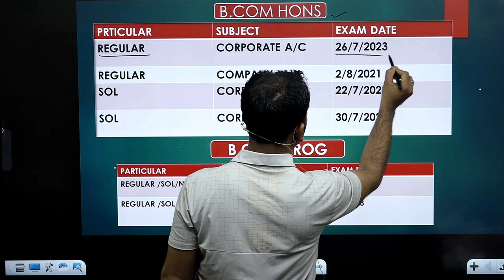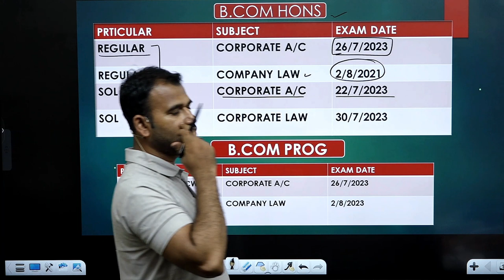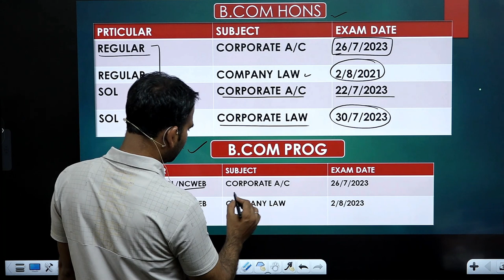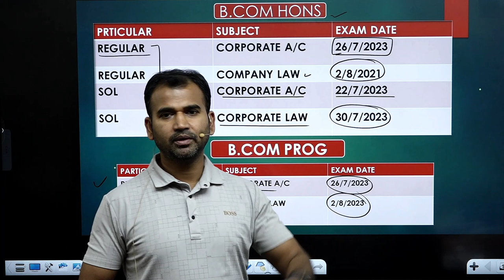bcom semester 2 correct date sheet | sol and regular date sheet | b.com du sol | by anuj sir